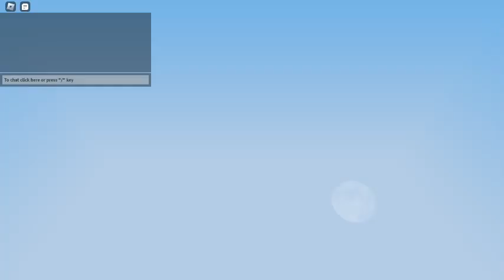Playing Roblox Bedwars doubles!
I  am playing an normal game of roblox bedwars.